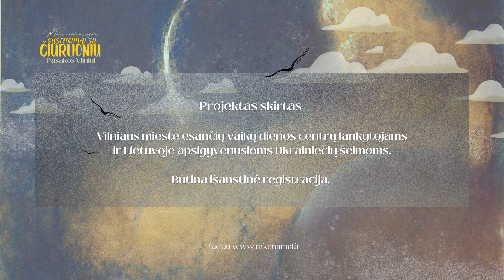„Susitikimai su Čiurlioniu. Pasakos Vilniui“ | Vaikų dienos centrams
Jau trečius metus M. K. Čiurlionio namai Vilniuje rengia meninį-edukacinį projektą „Susitikimai su Čiurlioniu“. Projektas vykdomas bendradarbiaujant su Vilniaus miesto savivaldybe, Vilniaus miesto vaikų dienos centrais, nevyriausybine organizacija „Gelbėkit vaikus“ bei VŠĮ „Gravitas Schola“.

M. K. Čiurlionio namams įgyvendinant projektą talkins etnokultūrologės Justė Šalengienė ir Vera Venckūnaitė-Čepulienė, VšĮ „Stalo teatras“ bei M. K. Čiurlionio namų Vilniuje atstovai.

Numatomi devyni renginiai:
„Miesto pilies pasakos“ – rugsėjo 13 d. 16 val.; 14 d. 15 ir 17 val.
„Dainos Vilniaus miestui“ – spalio 11 d. 16 val.; 12 d. 15 ir 17 val.
„Sekretai iš būtųjų laikų“ – lapkričio 8 d. 16 val.; 9 d. 14 ir 17 val.

Rengėjas:
M. K. Čiurlionio namai

Rėmėjas:
Vilniaus miesto savivaldybė

Partneriai:
Vilniaus miesto vaikų dienos centrai
„Gelbėkite vaikus“
VšĮ „Gravitas Schola“
VšĮ „Stalo teatras“

Projekto „Susitikimai su Čiurlioniu“ renginiai „Pasakos Vilniui“ yra Vilnius 700 programos dalis.